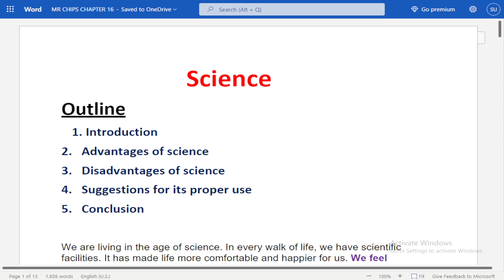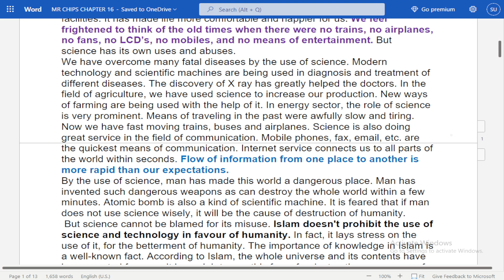Science essay | Get Corrected